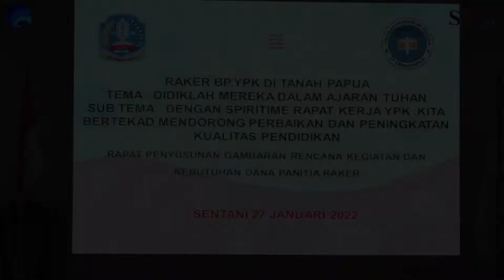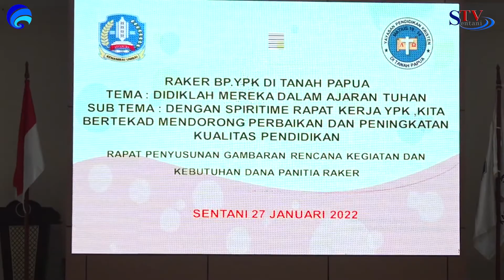Pembahasan RAKER BP YPK Tanah Papua | Sentani TV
BERIKUT HIGHLIGHT BERITA EDISI KE SATU BULAN FEBRUARI 2022